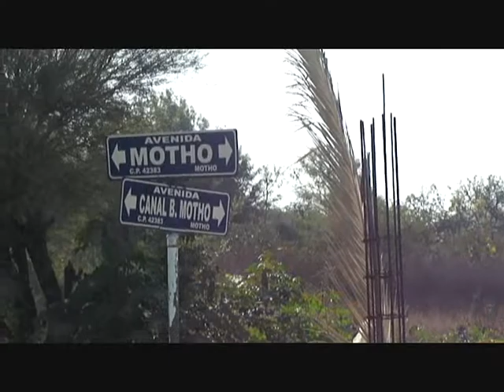PASEO CICLISTA CON LA TELESECUNDARIA DE BONDHI #6.TASQUILLO HGO 2012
TASQUILLO 2012
TASQUILLO
BONDHI
"TASQUILLO RODANDO EN BICI"
ESTE ES EL LINK DONDE ESTAN LAS FOTOS